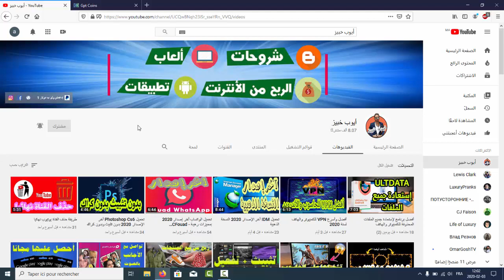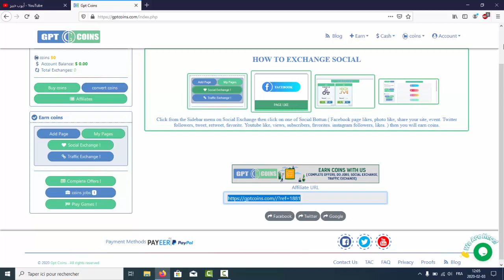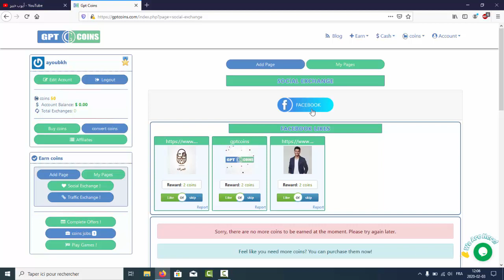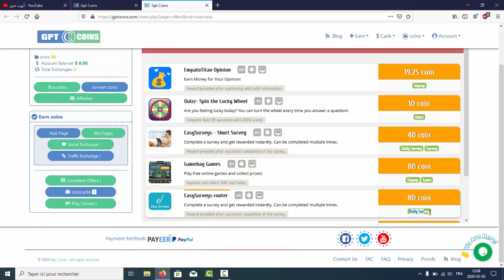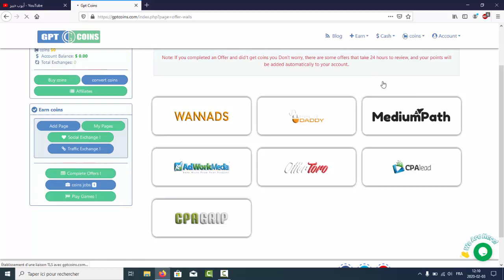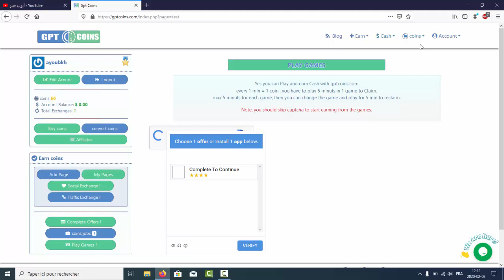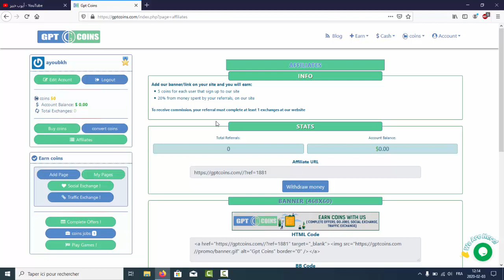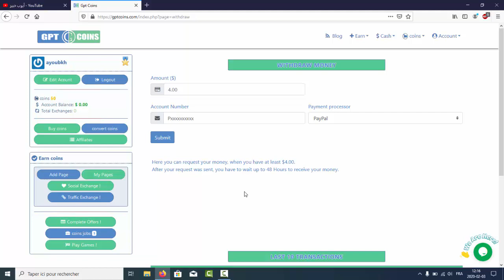أفضل موقع لربح 1 دولار يوميا أو أكثر - GptCoins